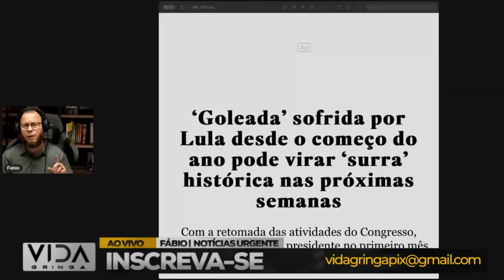🔴Rumo à Virada de Jogo‼️ Quando Tudo Parece Perdido Mas Não